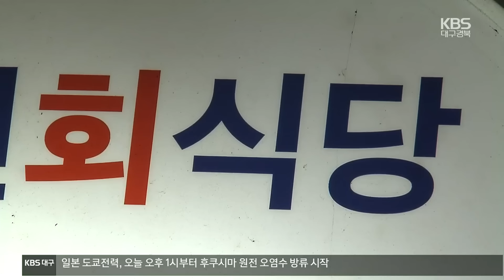텅 빈 어시장…어민·상인 ‘울상’ / KBS 2023.08.24.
[앵커]

 후쿠시마 원전 오염수 방류 여파로, 어민들과 상인들은 직격탄을 맞았습니다.

 한 달 새 수산물 판매량이 급격하게 줄어든 각 지역 수산시장마다 손님 발길이 더 끊기지는 않을까,  전전긍긍하고 있습니다.

 박가영 기자의 보도입니다.

 [리포트]

 후쿠시마 원전 오염수 방류 첫날.

 수산시장 난전에 손님이 뚝 끊겼습니다.

 신선한 생선을 진열해 놓고  기다리지만,  마수걸이조차 어렵습니다.

 실제 동해안을 대표하는  이 수산시장의 수산물 판매량은 최근 한 달 사이에만 43%나 줄었는데, 얼마나 더 줄지 가늠하기 어렵습니다.

 [도선희/포항 죽도어시장 상인 : "2만 원 돈 벌라 하면 힘들어. 오늘도 봐라, 안 팔리잖아. 오늘 당장 (오염수) 내린다 하니까, 80살 먹은 할머니도 오셔가지고 먹으면 안된다고..."]

 시장 옆 횟집 골목도 마찬가지, 점심시간이지만  골목은 텅 비었고, 손님 있는 식당 찾기가 힘듭니다.

 단체 예약은 끊긴 지 오랩니다.

 [권남이/죽도어시장 식당 직원 : "(요즘) 손님도 안 오고 갑자기 저거(오염수) 붓는다니까 더 손님 안 오잖아. 아직까지는 괜찮은데 오늘 붓는다고 하면 겁이 나서 안 나온다니까..."]

 홍게 산지로 유명한 구룡포항도 뒤숭숭합니다.

 내일부터 홍게 금어기가 풀려 들떠 있어야 할 어민들이지만 조업을 준비하는 손길이 무겁습니다.

 최근 수요가 줄면서 전국 홍게 도매가가 반 토막난 상황인데 , 앞으로가 더 걱정입니다.

 [이원진/홍게잡이 선장 : "온 국민이 다 오염수 때문에 걱정을 하는데 저희 어민들이 지금 앞이 안 보일 정도로 캄캄합니다. 국민들이 보는 앞에 그 물을 떠가지고 마시고 싶은 심정입니다."]

 수산물 소비 위축이 현실화 되면서 어민과 상인들이 생계를 위협받는 상황, 오염수 방류가 앞으로 수십 년간 이어진다는 소식에,  바닷가 사람들의  수심이 깊어지고 있습니다.

 KBS 뉴스 박가영입니다.